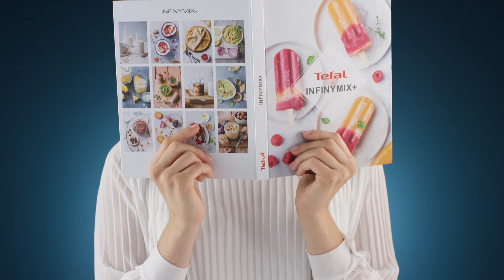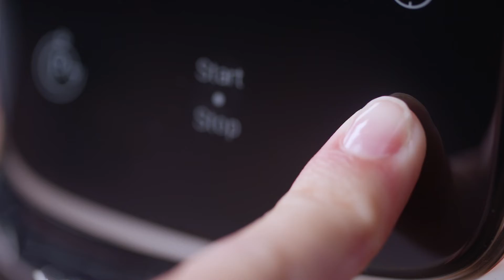Liquidificadora | Infinymix+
InfinyMix + é a liquidificadora de alta velocidade permite preparar uma infinita variedade de batidos. Inclui um livro com mais de cinquenta receitas diferentes e ideias saudáveis e deliciosas para qualquer ocasião. Graças aos 5 programas automáticos, que combinam velocidade e tempo, é extremamente fácil de usar.